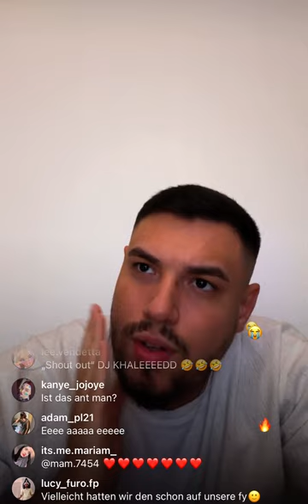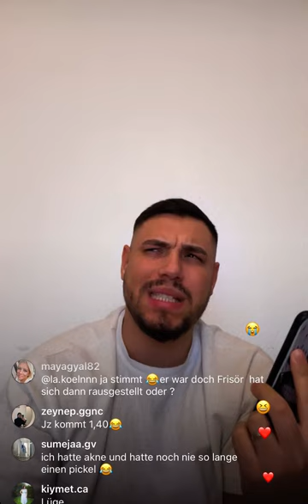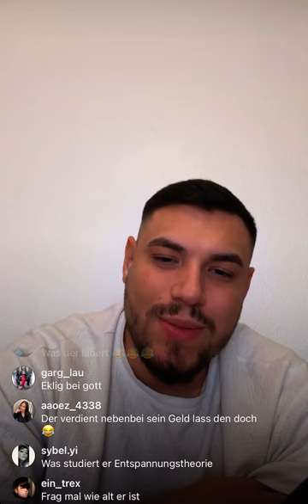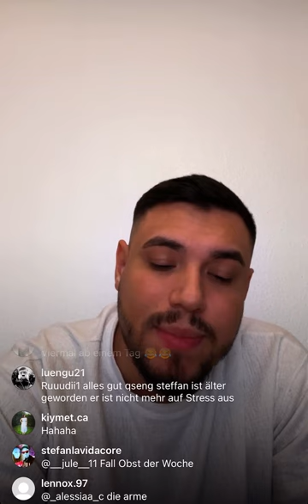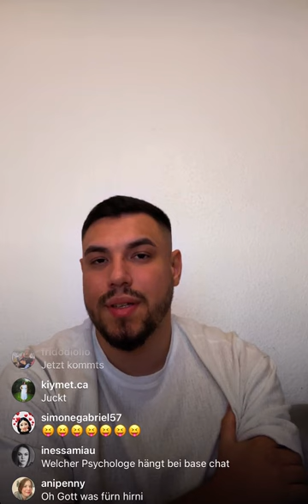Basechat FURO 12.01.2024: Die Comedy-Explosion! Unvergessliche Verarsche und Lachmomente